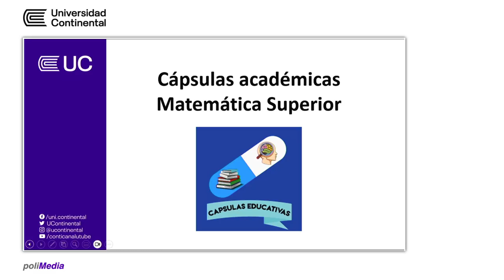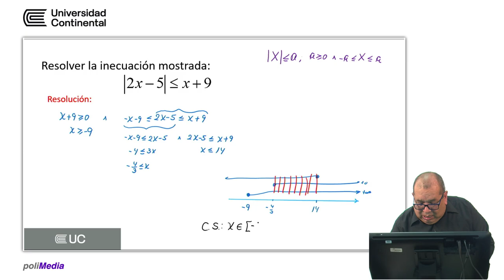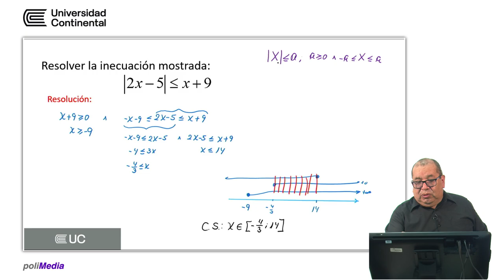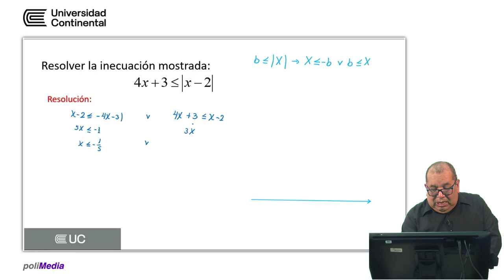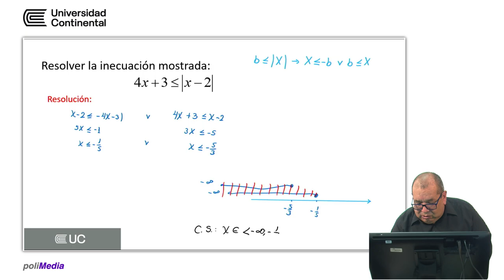Capsulas académicas - Consolidado 2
Matemática Superior